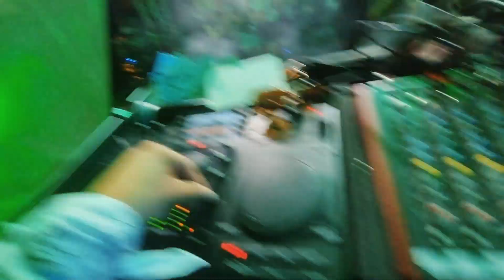SOLEO i Słodko Słodka na Pożegnaniu Walacji w Kozłowie Biskupim 2021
Takie balety na Wielkim Pożegnaniu Wakacji w Kozłowie Biskupim ;) Trzymajcie się cieplutko i do następnego 😀🎵